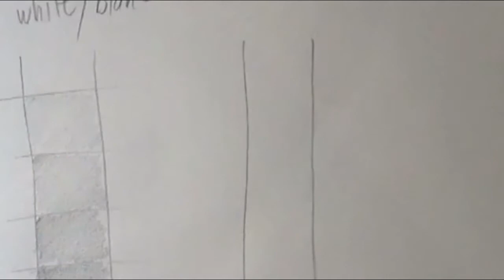scale of gray